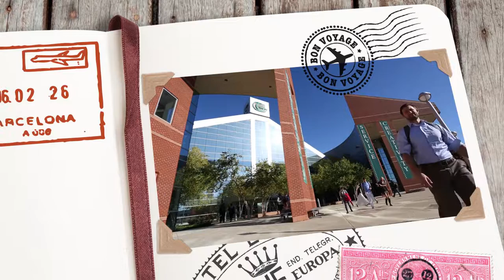International Focus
You’re living in a global community. Having an international perspective is key to a successful career and life. That’s why you can learn about the world at GGC -- even if you don’t leave the campus.